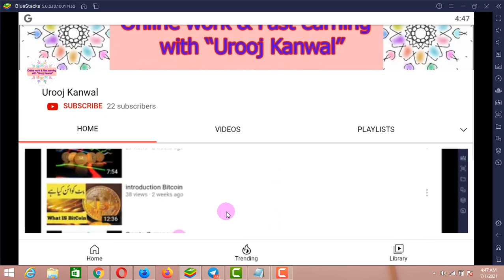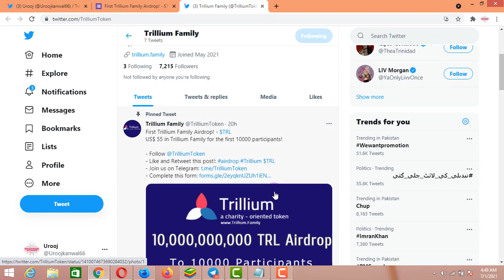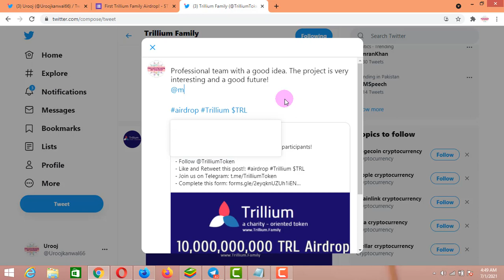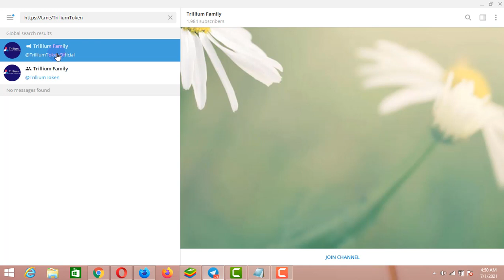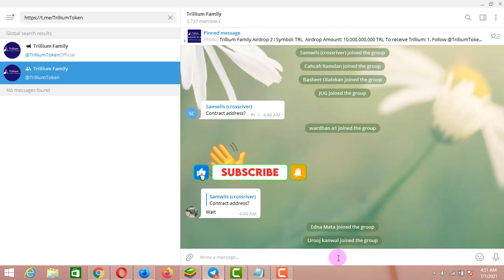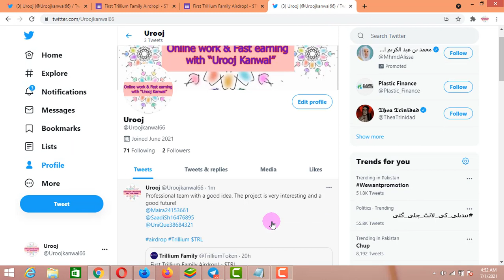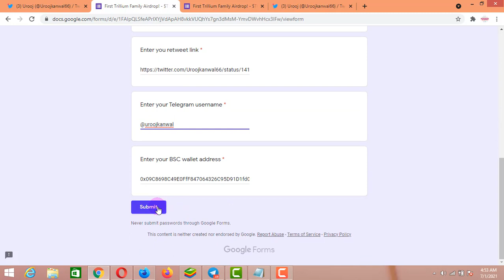First Trillium Family Airdrop! $TRL